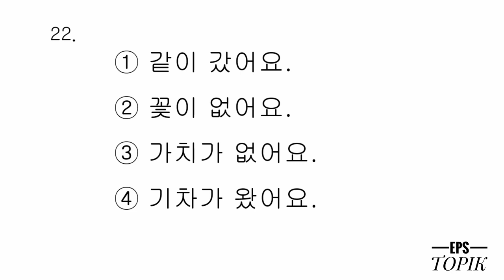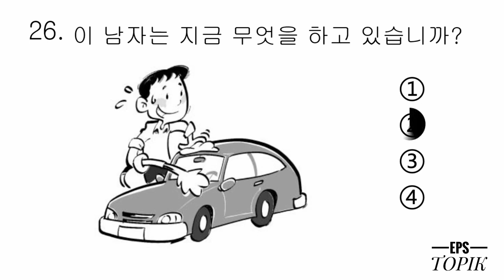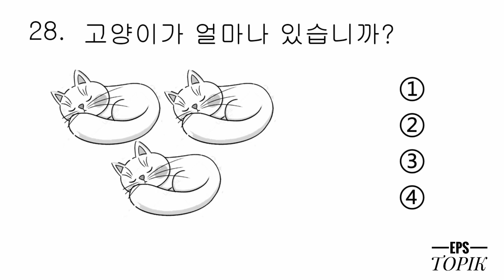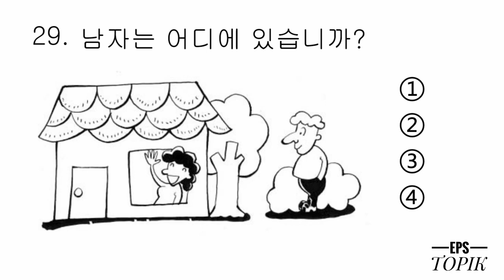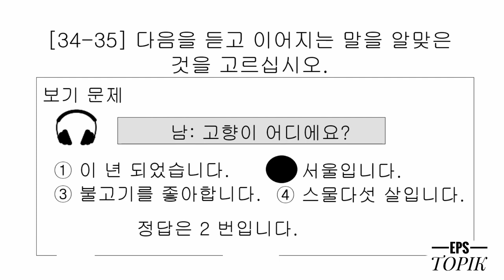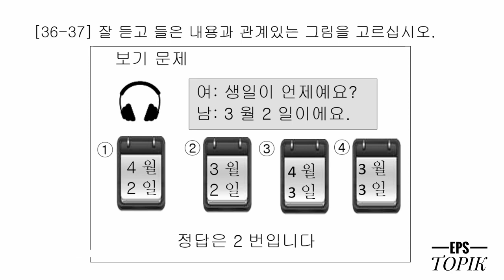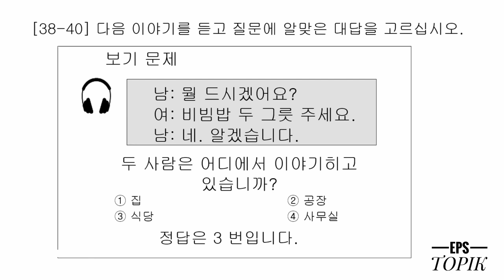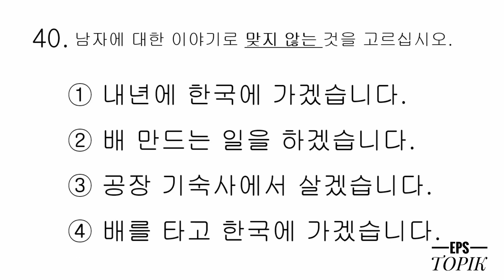Eps Topik Model Question Listening (듣기) Test 2023